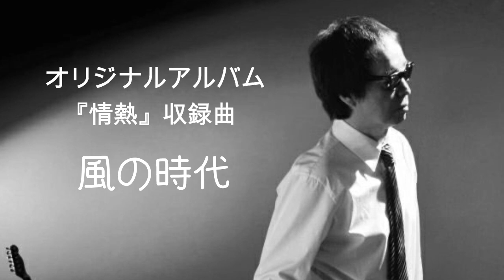【 風の時代 】 吉田拓郎 ミュージック・ビデオ オリジナルアルバム「情熱」収録曲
恋愛や時代の移り変わりについて歌った曲

ＶＯ：吉田拓郎
作詞：吉田拓郎
作曲：吉田拓郎
発売：1983年11月 5日

君を初めて見たのは
コンサートの帰りの夜
学生だったあの頃しらけた時代
自分の道も決まらず
愛する事もむなしく
時の流れにまかせて夏が終った

声をかける決断は今想えば何の事
大した勇気じゃないのに
胸が張り裂けそう

時代の中で僕は何もかもにさめきって
優しさと頼りなさが分からずじまい
流行の唄は切なくだけど心にひびかず
このまま生きているのがテレ臭いだけ

人を愛する喜び それが唯一の生きがい
君を知ったその日から何かが変った

大人達との間に断絶の芽が生まれて
あれ程熱く誓った友も去り行く
誰のせいでもないのに
裏切られた気持ちのまま
はけ口のないむなしさ寝返りをうつ

君に逢えて良かったよ
あの日は忘れられない
無気力だったこの僕力も湧いたよ

小さな事件だったねコンサート帰りの夜
人はこんなきっかけで変わるもんだネ
あの頃の流行唄は心もよう 神田川
若さだけは大事だねそんな風景